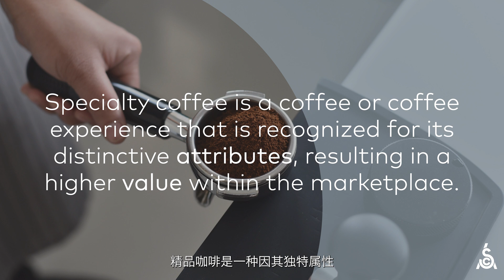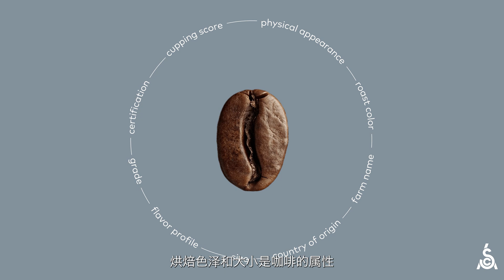SCA咖啡价值评估理论|第 2 部分：SCA 精品咖啡的定义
在本视频系列中，我们解释并展示了新的 SCA 咖啡价值评估的理论、研究和意图，以及这个新系统如何帮助我们衡量和评估咖啡的价值。

我们从一个问题开始：什么是精品咖啡？在重新审视精品咖啡基于属性的定义以及它如何为我们提供衡量价值的工具之后，我们探索了价值理论。我们关注主观价值理论，即产品的经济价值基于买家和卖家的主观偏好。

关于 SCA 咖啡价值评估

在 SCA 可持续发展议程的推动下，该议程强调整个供应链的公平价值分配，该系统致力于成为帮助衡量和促进价值评估和分配的强大工具。它同时整合了感官和咖啡科学的进步，首次使其与科学研究相兼容。

了解有关 SCA 咖啡价值评估的更多信息，请访问 sca.coffee/value-assessment